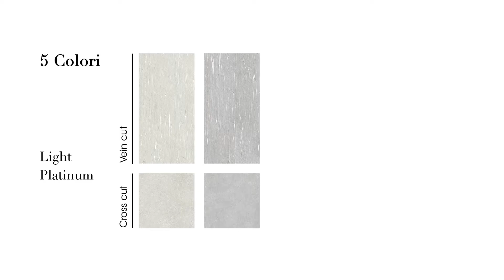Collezione Tide Road_Presentazione Product Manager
Marca Corona presenta una nuova collezione di pavimenti e rivestimenti in gres porcellanato effetto pietra dalla grande espressività grafica. Scoprite tutte le textures, i formati e le finiture studiate per rinnovare gli interni ed esterni residenziali e commerciali